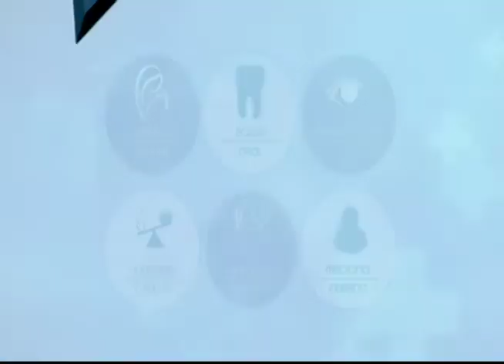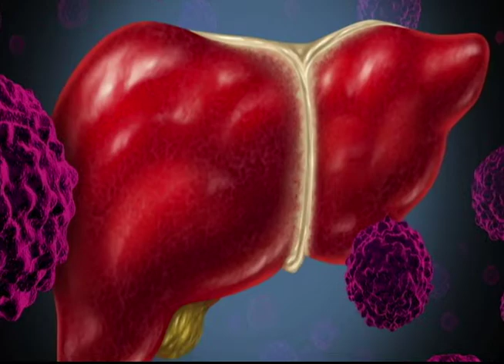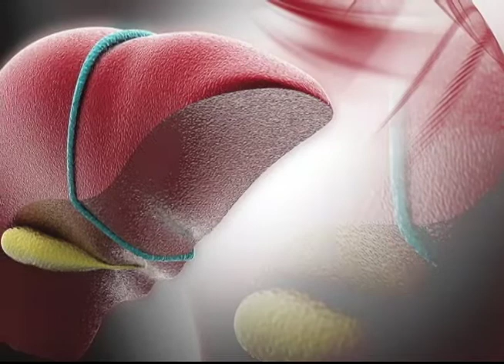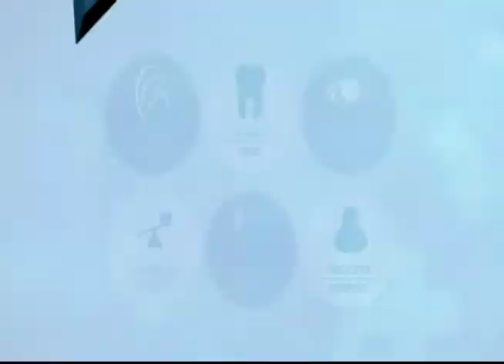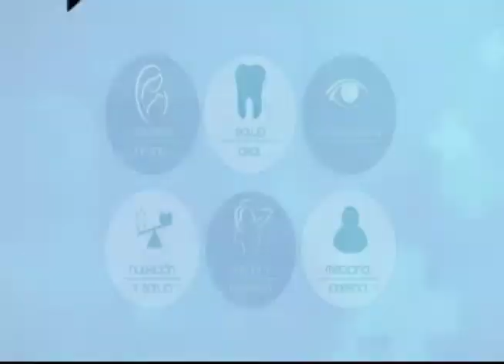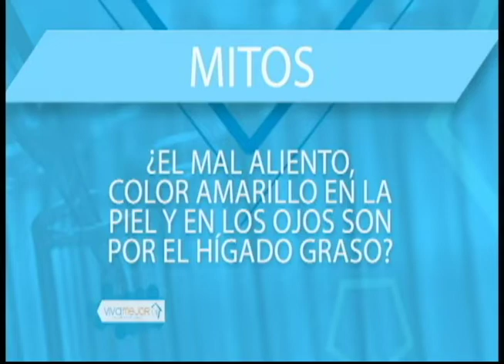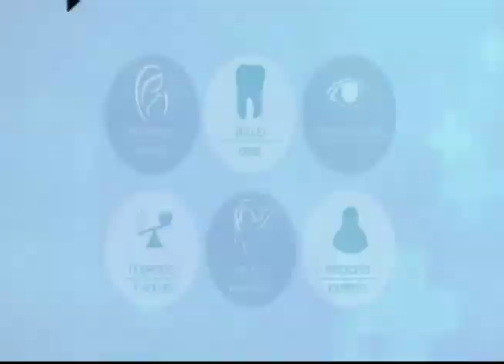VIVA MEJOR | HÍGADO GRASO | 16-10-18